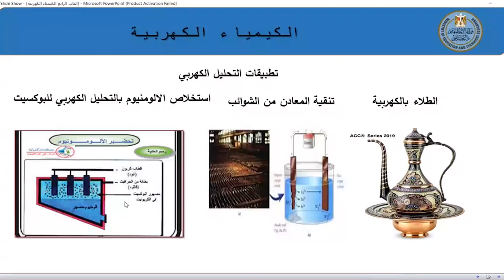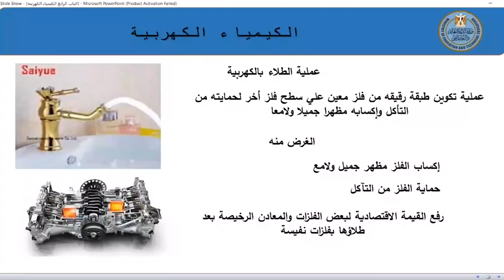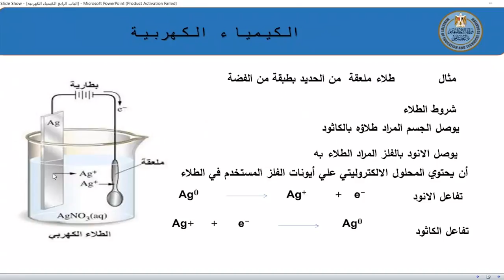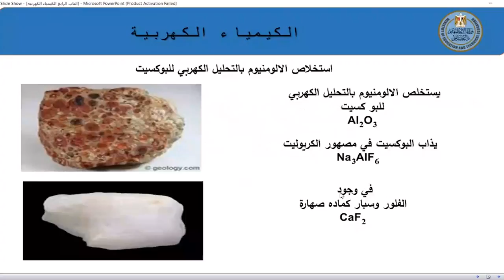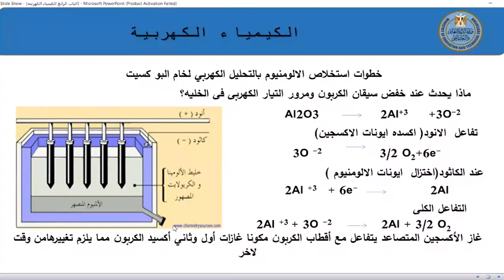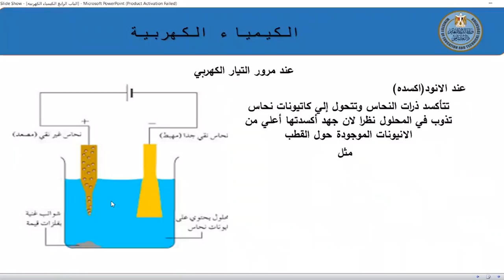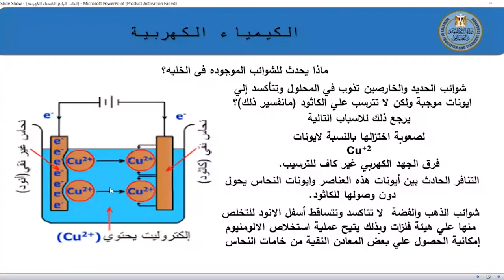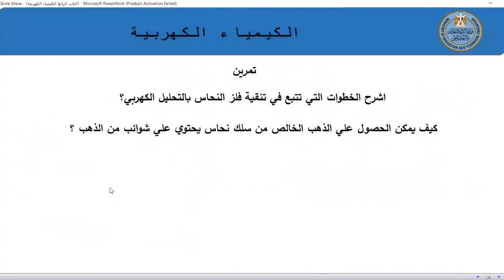كيمياء 3ث تطبيقات التحليل الكهربي